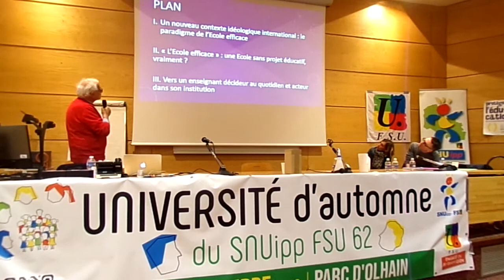Philippe Meirieu : Définition de la liberté pédagogique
Stage de formation syndicale "Liberté pédagogique et démocratisation de l'école" organisé par le SNUipp-FSU Pas-de-Calais et animé par Philippe Meirieu.
Arras - 29 avril 2022